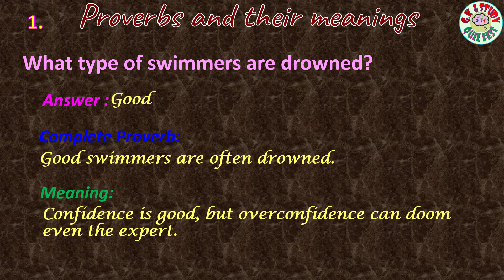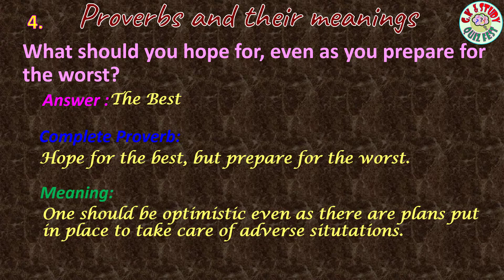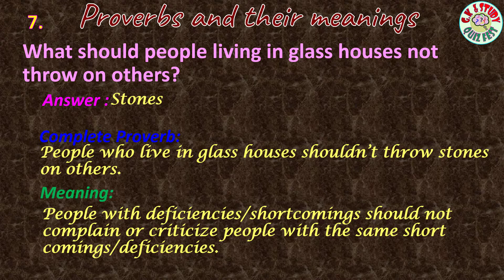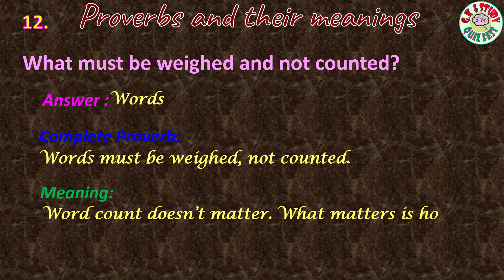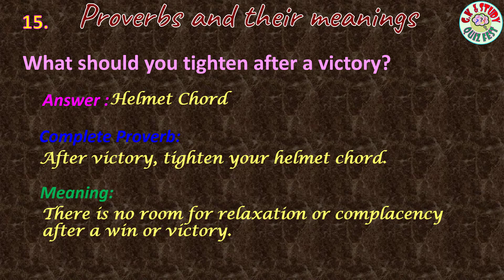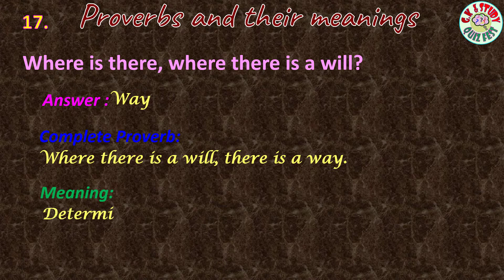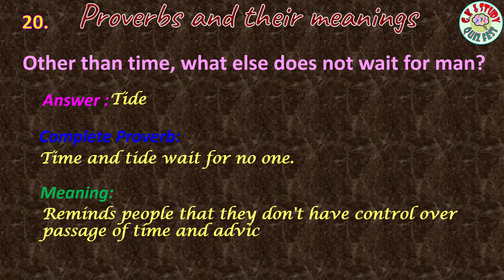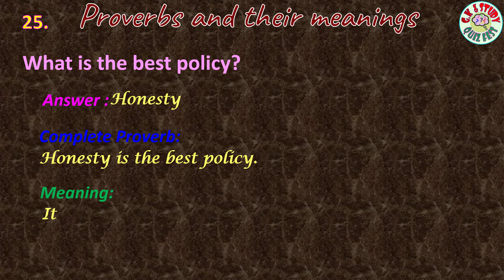English proverbs and their meanings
This video presents questions relating to completion of proverbs. The meanings of the proverbs ae also provided.